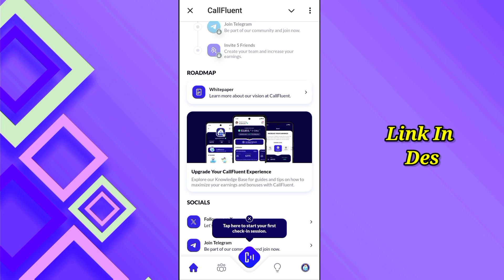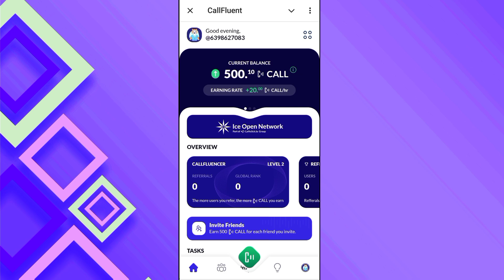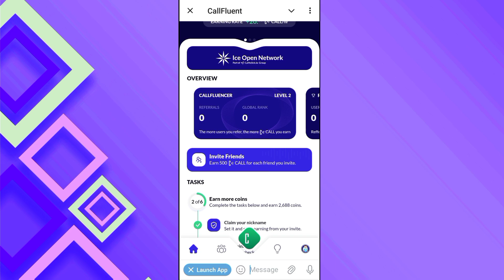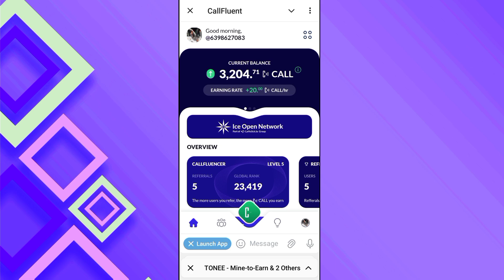CallFluent new earning website without investment | CallFluent Icc New project | Call Fluent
CallFluent new earning website without investment | CallFluent Ice New project | Call Fluent |

queries solved :-
CallFluent New mining app
CallFluent Bot earning website
CallFluent app
CallFluent new update
CallFluent real or fake
CallFluent Bot se paise kaise kamaye
CallFluent Bot withdrawal
CallFluent earning app today
CallFluent Bot new earning app
CallFluent se paise kaise kamaye
Call Fluent Ice new project
Call Fluent new ice project